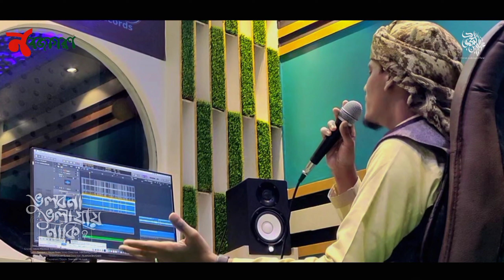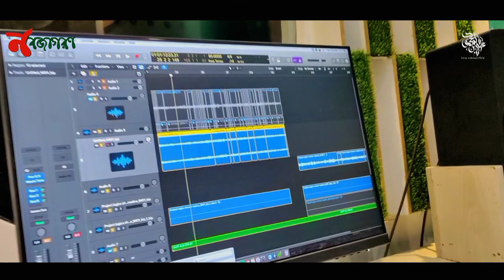কালজয়ী গজল || ভুলবোনা ভুলা যায় নাকি || BHULBONA BHULA JAY NAKI | IMRAN MAHMUD NASHEED 2023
ভুলবোনা ভুলা যায় নাকি? || Bholbona Bhola Jay Naki? || Imran Mahmud || Sahaba Special Nasheed 2023

Lyric Tune & Original Singer : Mufti Habibullah Mahmud Qasemi

Artist : Imran Mahmud
Record Label : Husne Sauth Studio
Sound Design : Tasnimul Hasan Nabil @JannatTune
Video : @rafiqullahofficial8136
D.O.P & Color : @ahsanullaheushs
Directon : Alamgir Bin Kabir
Prodaction : @mawlanaimranmahmud

M Abu Saleh (Father Of Imran)
Ashraf Hossain Shylet
Alamgir Bin Kabir
Elias Mahmud
Rafiq Ullah & Nobojagoron Family